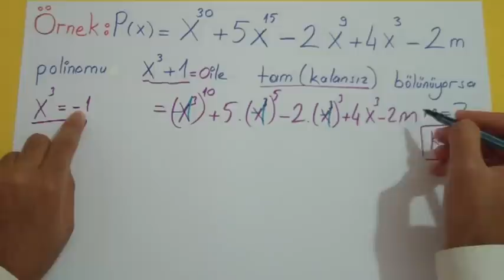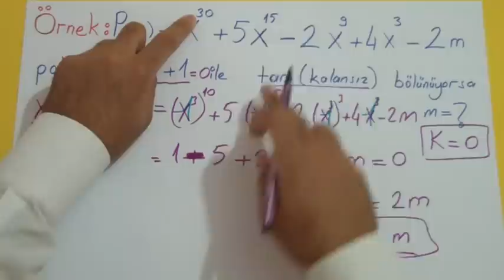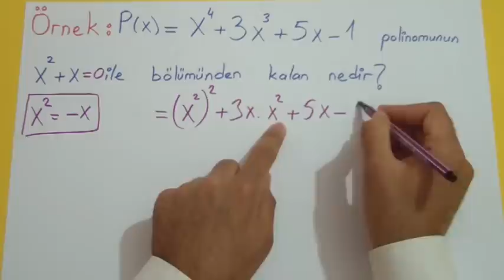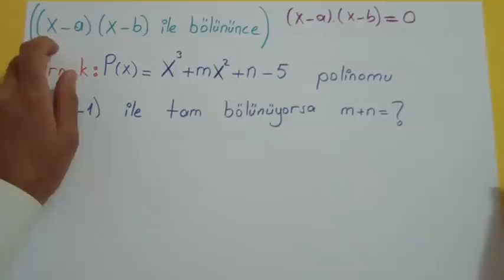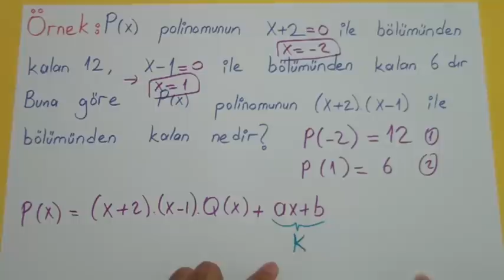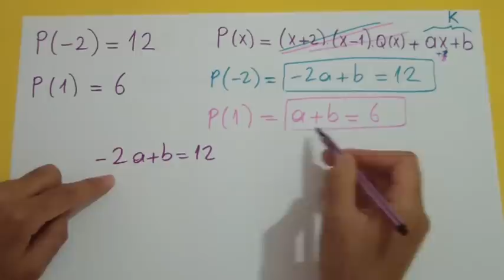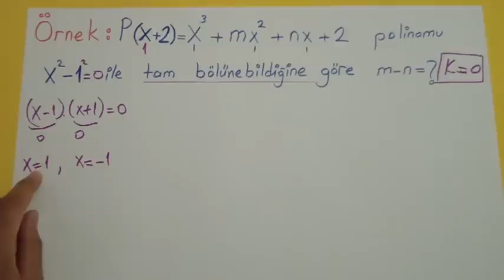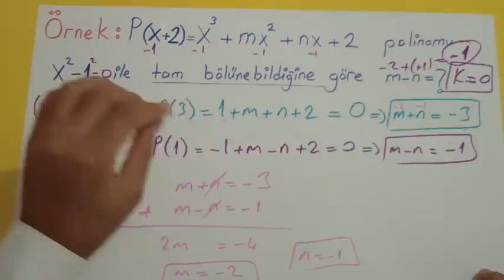POLİNOMLAR 4 - Şenol Hoca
LYS